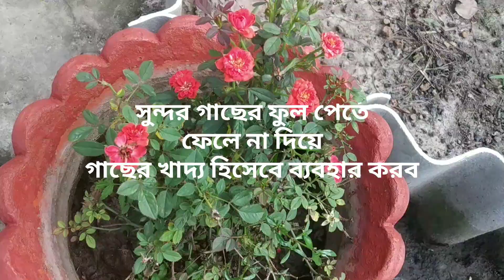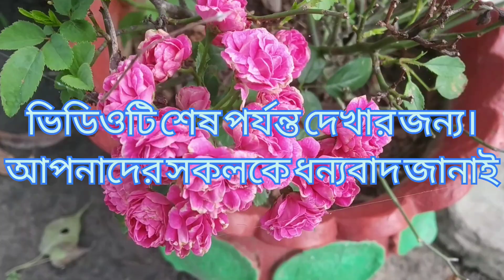জৈব পদ্ধতিতে গাছের লিকুইড সুষম খাদ্য তৈরি করে নিন। প্রচুর পরিমাণে গাছে ফুল আনতে প্রয়োগ করুন।